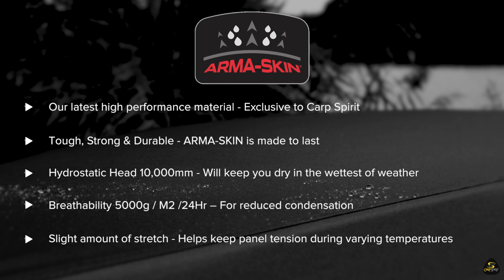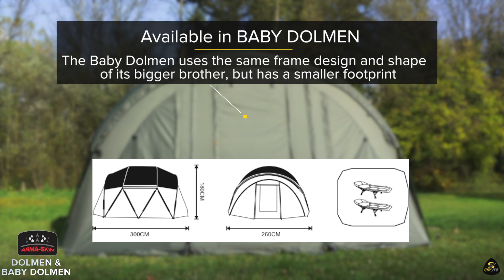Arma-Skin Dolmen & Dolmen Mini - UK